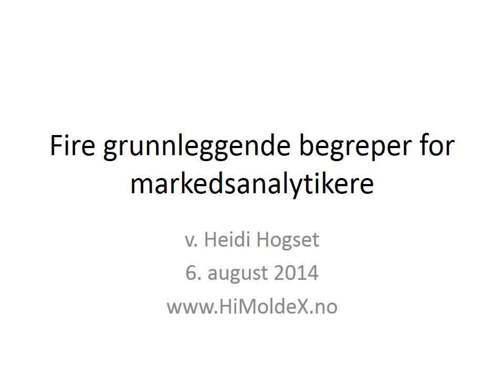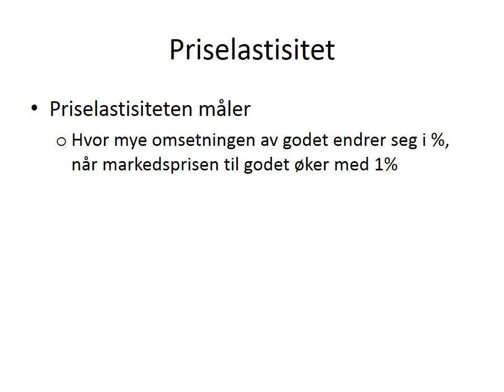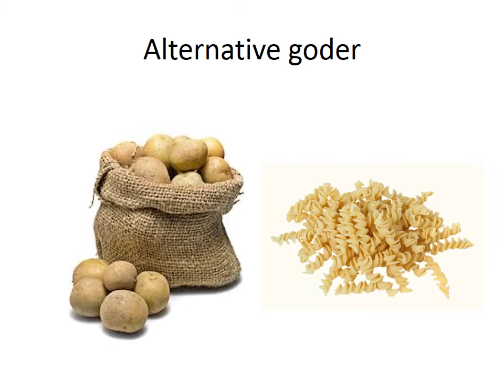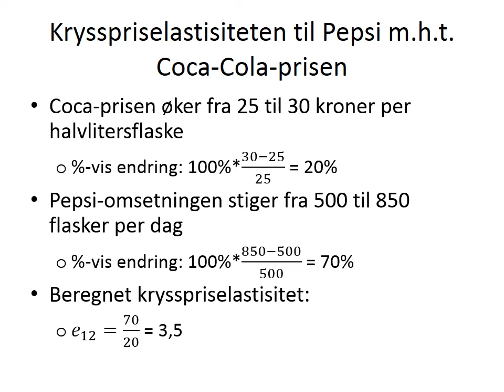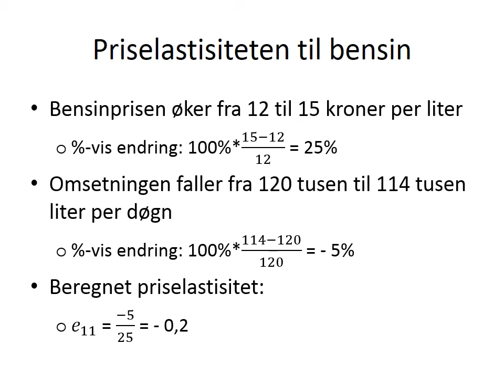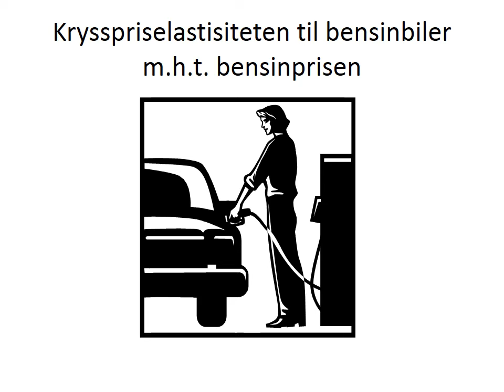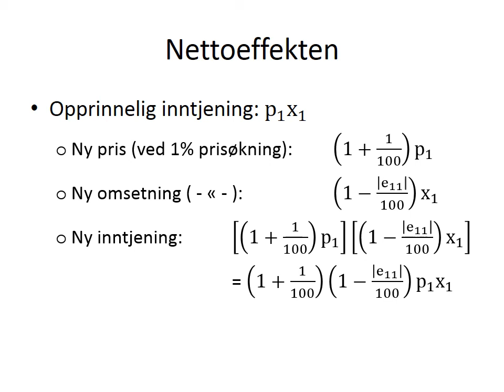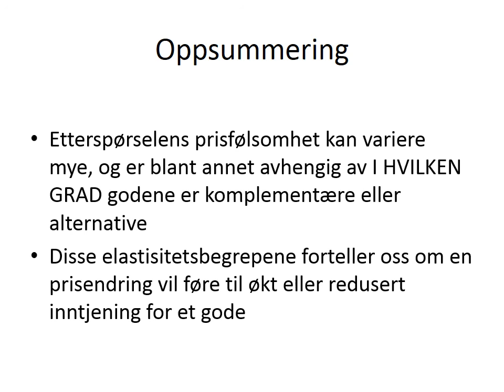03-K-01 Fire grunnleggende begreper for markedsanalytikere